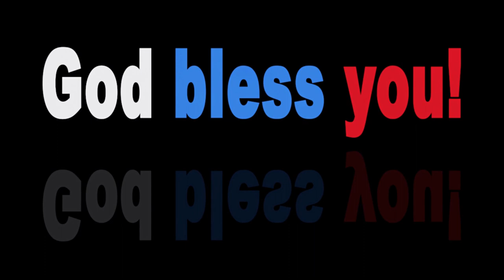MLB · Sonny Gray · Highlights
Hi Friends, MLB TIMES is an infotainment YouTube channel. This content is for the purpose of your entertainment.

Here is : MLB · Sonny Gray · Highlights

Image : Pixabay
Design : Canva.com
Video : Pixabay